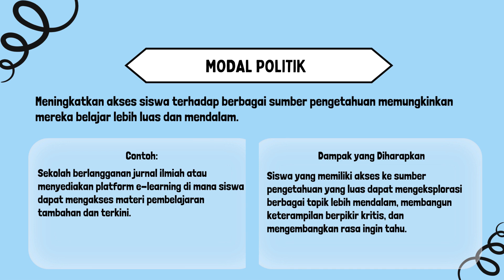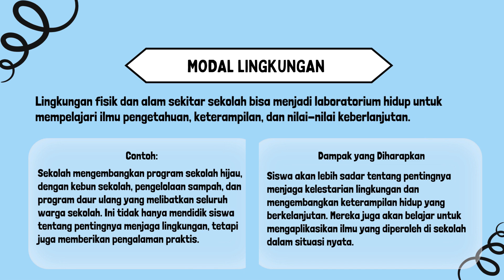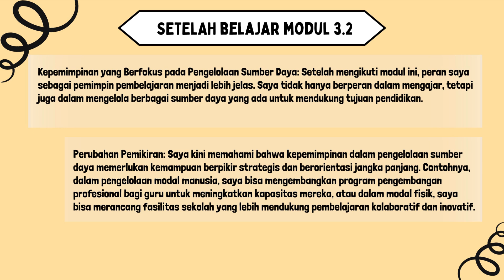Koneksi Antar Materi Modul 3.2 - Hayang Sugeng Santosa